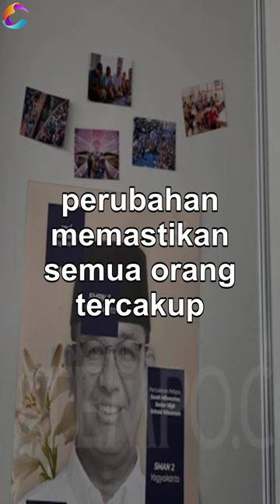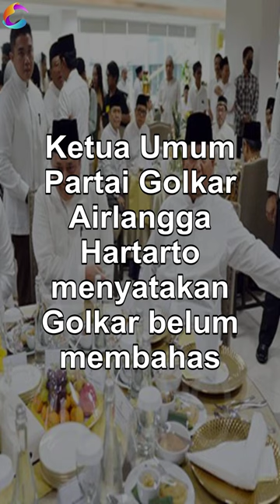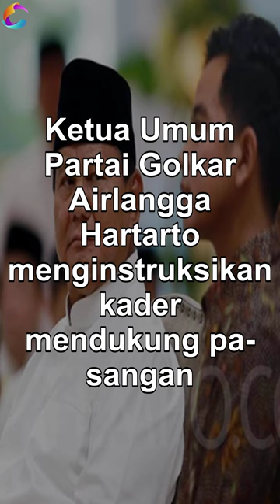Update Berita Nasional 30 Maret 2024: Perkembangan Terkini dari Seluruh Indonesia - 1